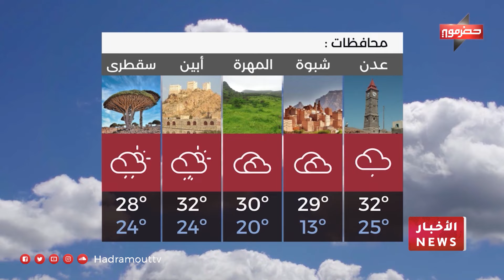نشرة الأخبار ( 4\1\2023 )